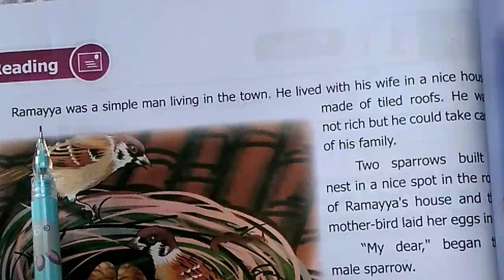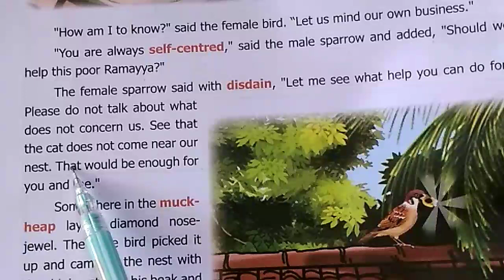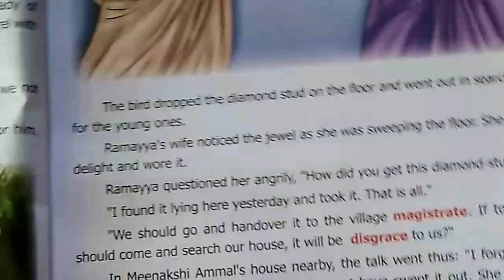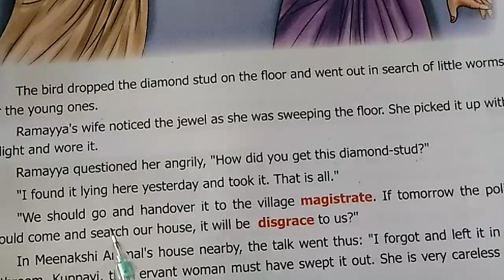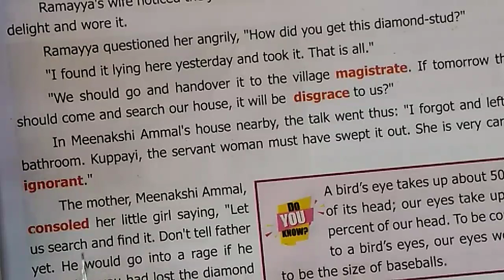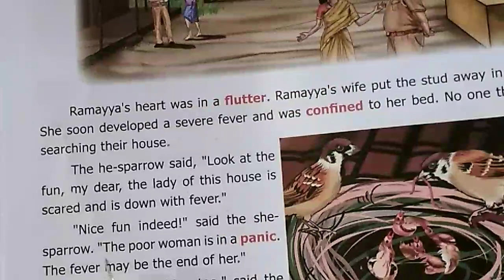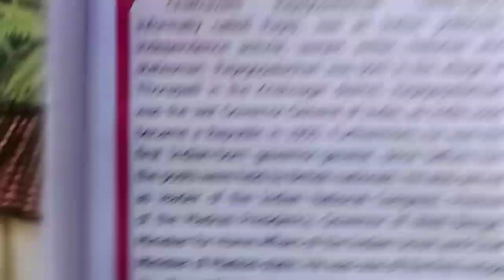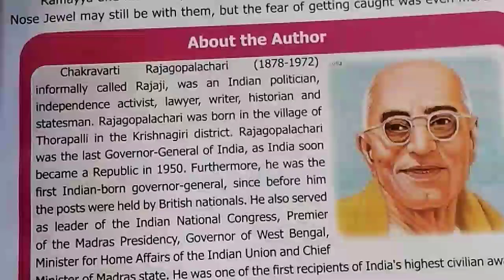The nose jewel 8th STD chapter 1 term 1/part 1/